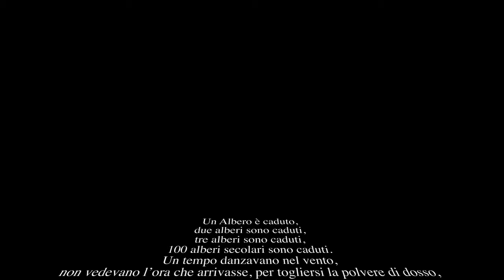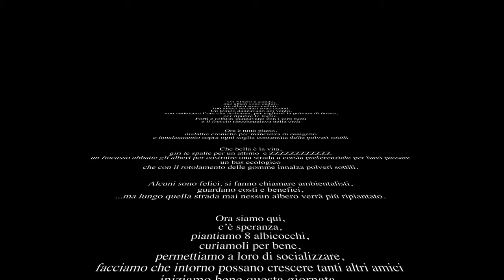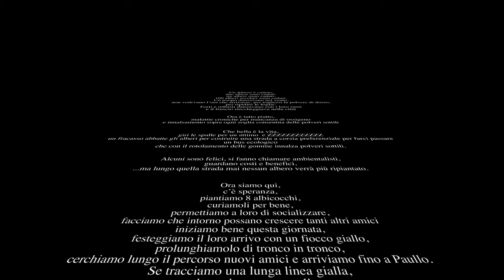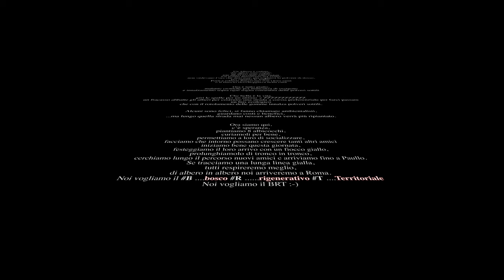BRT - Bosco Rigenerativo Territoriale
Un Albero è caduto,
due alberi sono caduti,
tre alberi sono caduti,
100 alberi secolari sono caduti.

Un tempo danzavano nel vento,
non vedevano l’ora che arrivasse, per togliersi la polvere di dosso,
per ripulire le foglie.

Forti e robusti danzavano con i loro rami
e il fruscio rieccheggiava nella città

Ora è tutto piatto,
malattie croniche per mancanza di ossigeno
e innalzamento sopra ogni soglia consentita delle polveri sottili

Che bella è la vita,
giri le spalle per un attimo  e ZZZZZZZZZZZZ
un fracasso abbatte gli alberi per costruire una strada a corsia preferenziale per farci passare un bus ecologico
che con il rotolamento delle gomme innalza polveri sottili.

Alcuni sono felici, si fanno chiamare ambientalisti,
guardano costi e benefici,
...ma lungo quella strada mai nessun albero verrà più ripiantato.

Ora siamo qui,
c’è speranza,
piantiamo 8 albicocchi,
curiamoli per bene,
permettiamo a loro di socializzare,
facciamo che intorno possano crescere tanti altri amici
iniziamo bene questa giornata,
festeggiamo il loro arrivo con un fiocco giallo,
prolunghiamolo di tronco in tronco,
cerchiamo lungo il percorso nuovi amici e arriviamo fino a Paullo.

Se tracciamo una lunga linea gialla,
tutti respireremo meglio,
di albero in albero noi arriveremo a Roma.

Noi vogliamo il B .bosco R .rigenerativo T .Territoriale
Noi vogliamo il BRT :-)
Poesia Performance del 1 Dicembre 2018 raccontata sul Pratone nel Comune di San Donato Milanese, durante la piantumazione di 8 Albicocchi. E' una lode agli alberi, per ribadire la loro importanza nel pianeta, per dare un segnale che piantandoli in tutto il territorio e realizzando ovunque Boschi Rigenerativi Territoriali e Urbani, il mondo riuscirà a contrastare l'inquinamento che lo sta velocemente avvelenando. Il nostro gesto è un segnale, vuole essere un nuovo inizio per accrescere in ciascun cittadino la consapevolezza che compiendo scelte azzardate in nome di costi e benefici, arriveremo in un punto di non ritorno.